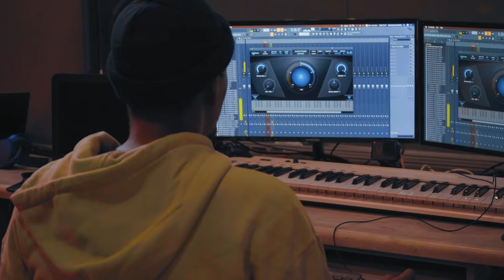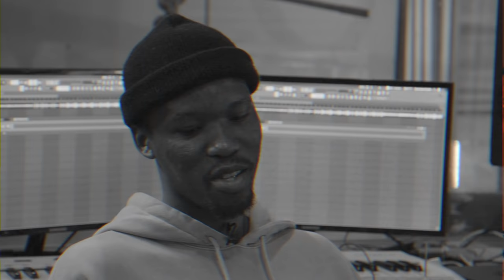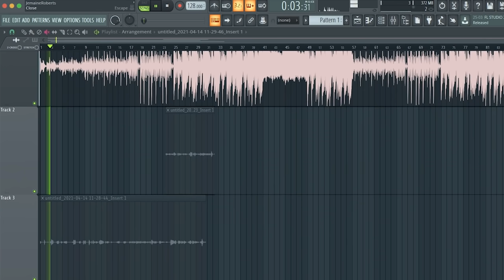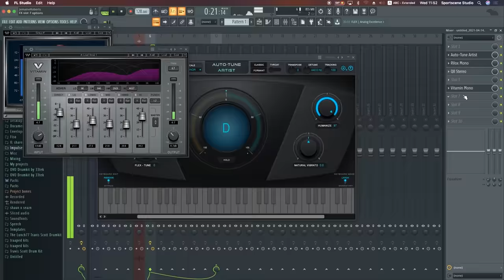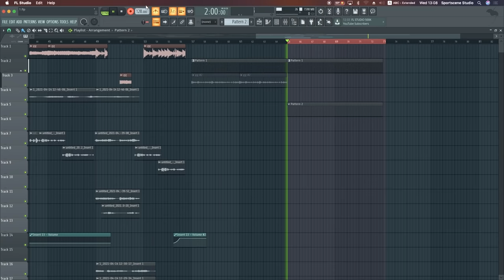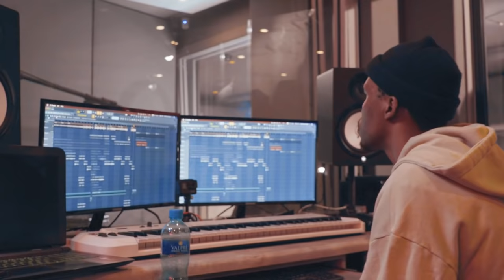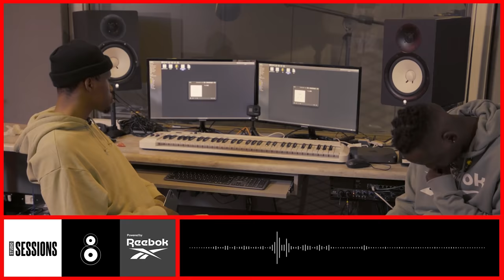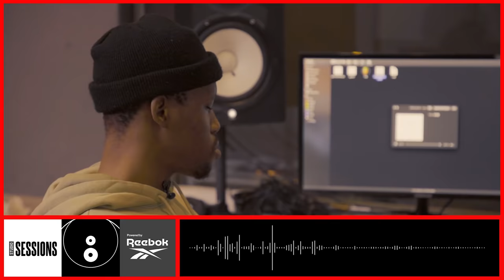Studio Sessions S1 E4 ft Big Les For Real (BLFR) x Blxckie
Studio Sessions poweredbyReebok is back with another hot collab. Join producer Big Les For Real (BLFR) in the sportscene Studio with artist Blxckie to see the making of a song when artist and producer meets.